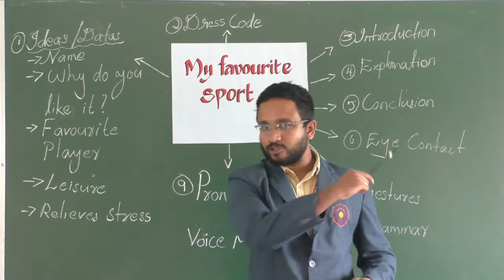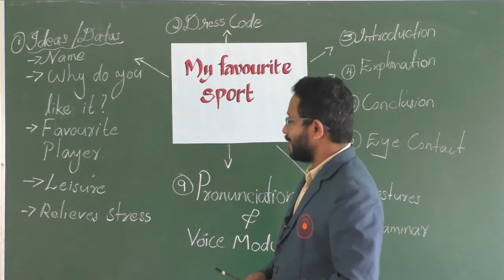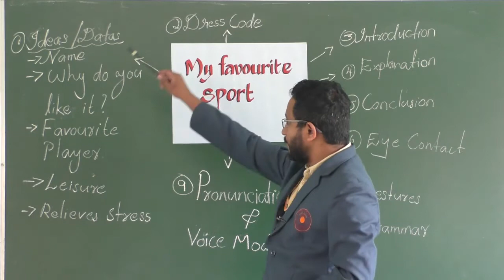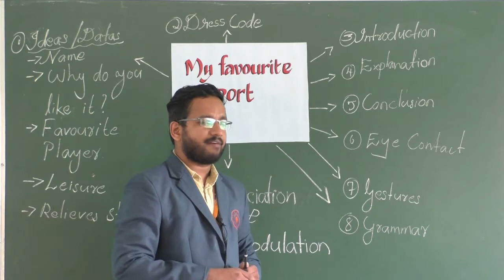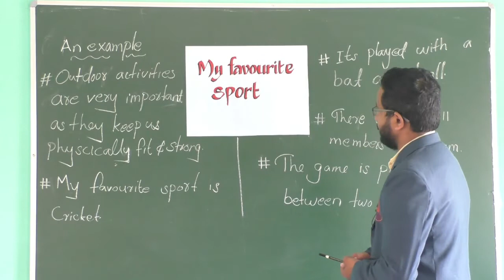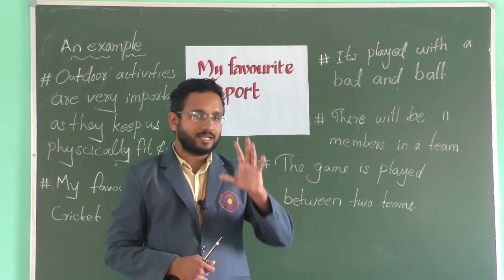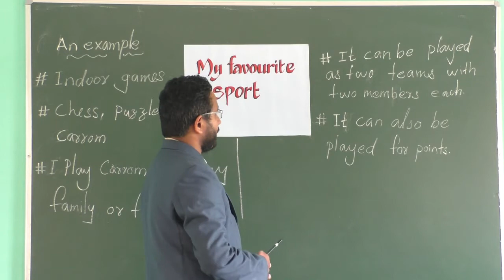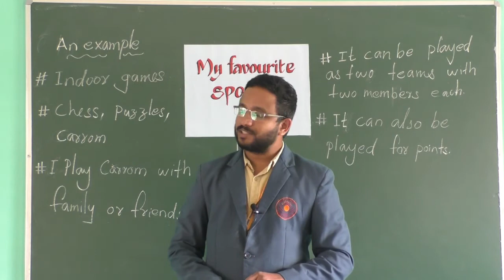NOVEMBER 19: GRADE III - VII: PUBLIC SPEAKING: MY FAVOURITE SPORT